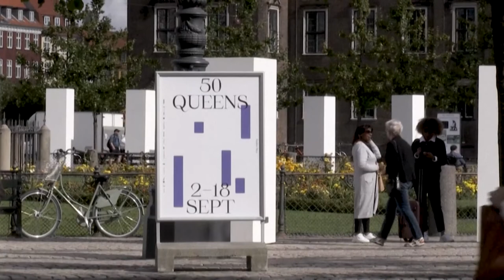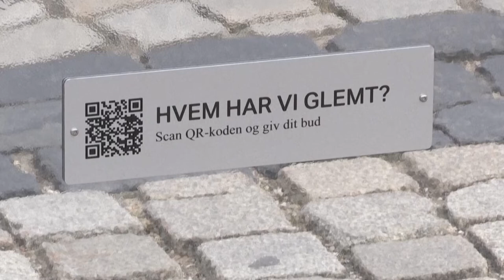Copenhagen's '50 Queens' exhibition highlights lack of statues for women | ARSCRONICA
In Denmark, ahead of the celebrations of Queen Margrethe II's 50th anniversary, 50 pedestals are on display to celebrate Danish women, highlighting the lack of female representation in public spaces.

Part of the "Golden days" festival, the exhibition, which lasts until 18 September, is a way to bring women alive and focus on their impact, explains one of its creator.

The world renowned author Karen Blixen, the painter Lili Elbe, one of the first transgender women, and the scientist Sophie Brahe are among the women selected. On each pedestal, visitors can scan a QR code and learn about the life of the woman represented.

"It is about time that focus is put on these women and that they are given a place, a very public place in the centre of Copenhagen", approves Louise, a visitor to the exhibition.